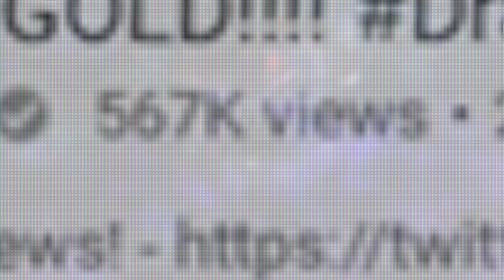ImJayStation wants to box Keemstar... and has new girlfriend?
ImJayStation wants to box Keemstar... and has new girlfriend? Drama alert, Keemstar, made a exposed video about ImJayStation. JayStation in return made a video response to Keemstar and called him out to a boxing match. Kavos decided to box JayStation instead. Also Jaystation has  a new girlfriend?

                                                    Music